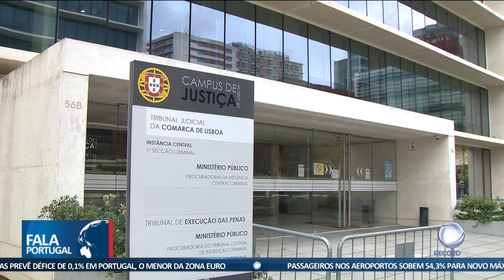Predador detido na Amadora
Um jovem de 22 anos foi detido pela Polícia Judiciária por suspeitas de abusar sexualmente de duas meninas na Amadora. As vítimas eram vizinhas do alegado agressor.